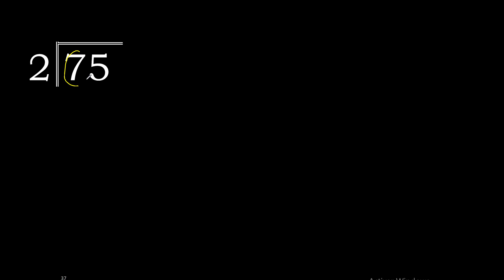Divide 75 by 2 , decimal result . Division with 1 Digit Divisors . Long Division . How to do